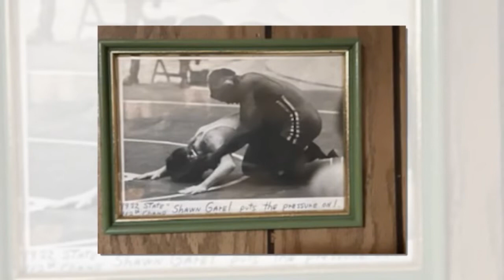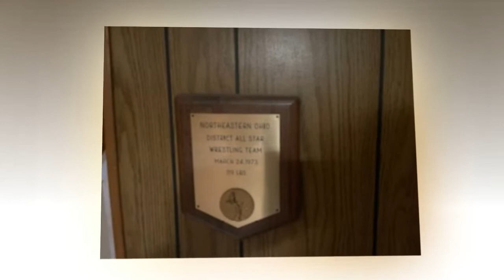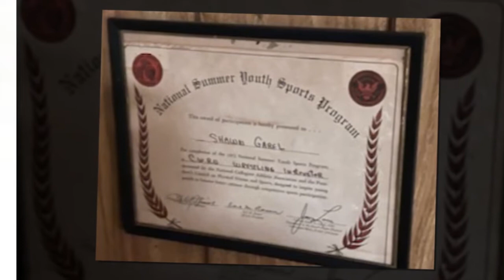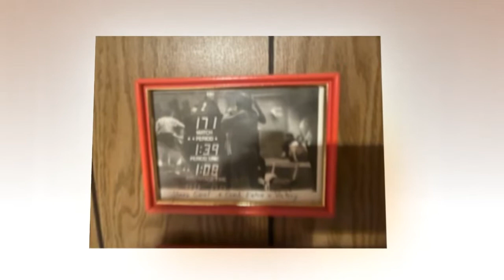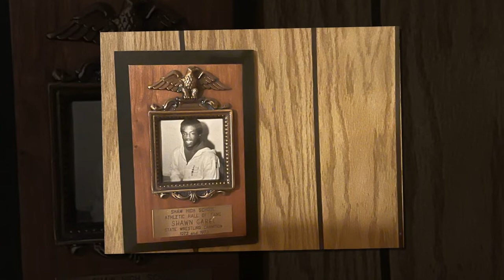Shawn L. Brisco Garel Video Tribute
Garel Video Tribute 09/22